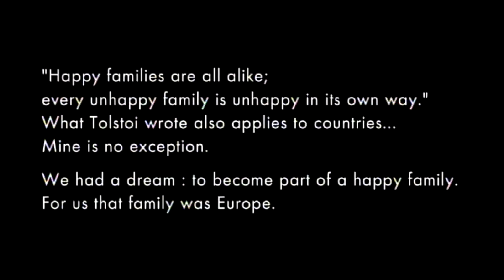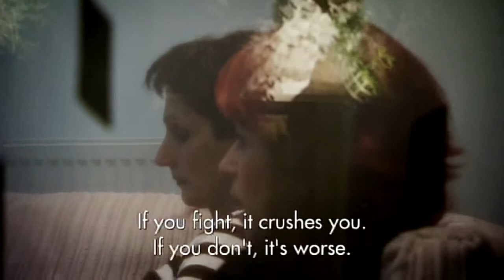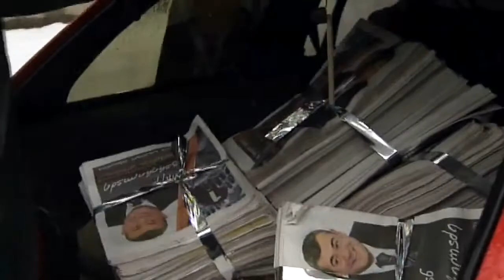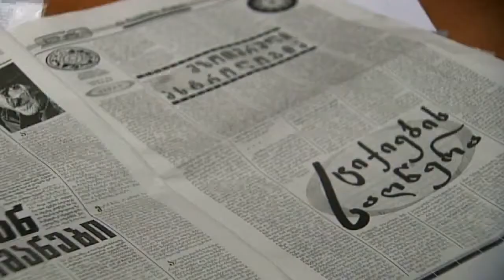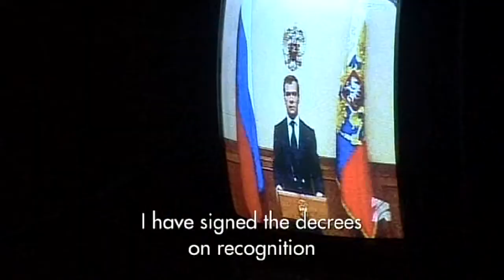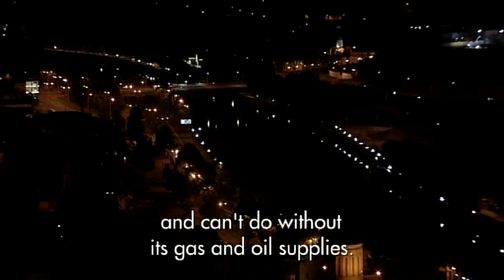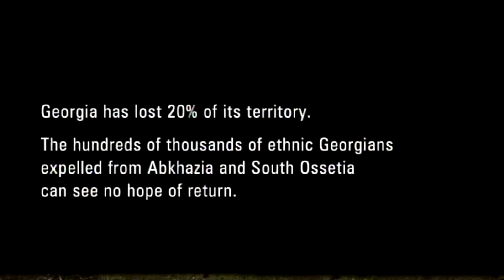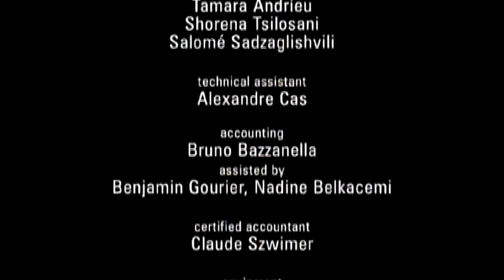Something about C by Nino Kirtadze 2